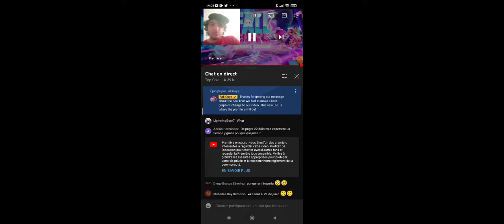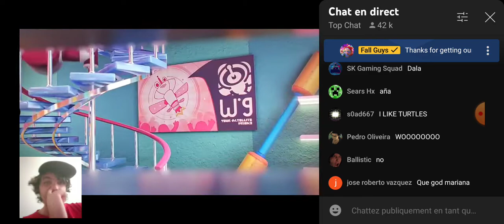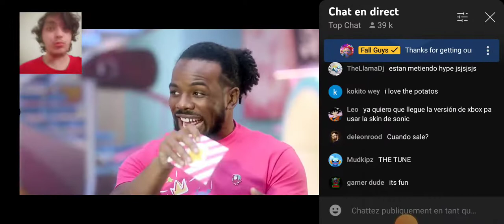Réaction au fall guys direct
je suis bête ça sort sur Switch le 21 juin 2022.
Il y a un mode création aussi.
Tourné dans la même journée.